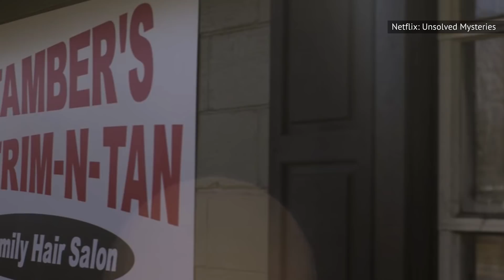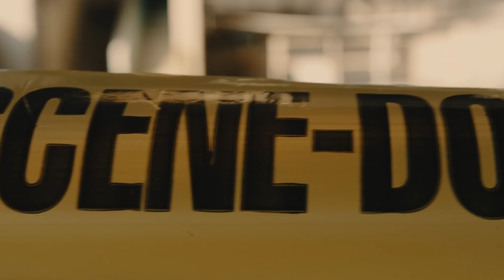The Untold Truth Of Patrice Endres' Mysterious Disappearance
True crime continues to fascinate us, as proven by the Netflix reboot of "Unsolved Mysteries." One of the most intriguing cases on the reboot is that of Patrice Endres, who disappeared in 2004. Endres ran a hair salon in Cumming, Georgia, and when she wasn’t there for her 12:00 appointment, her customer called the police. In the years since, Endres has been confirmed dead, but as for a lead, the police have nothing. Some suspect she was the victim of a serial killer, while others are suspicious of people close to her, but there is no clear evidence. Here’s the untold truth of Patrice Endres’ disappearance.

A regular April morning | 0:00
The witness who wasn't | 1:25
Hilton's movie-making past | 2:33
Another cold case | 4:19